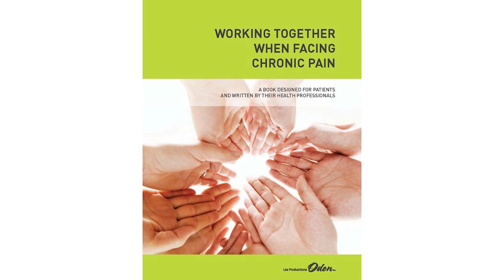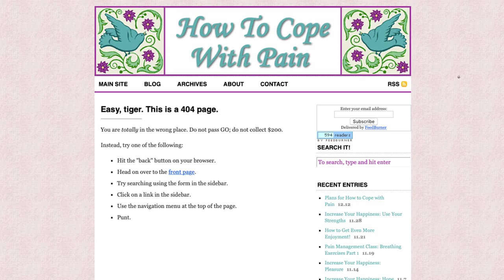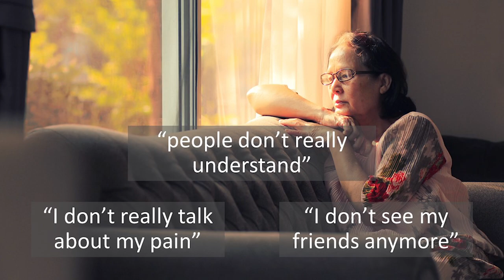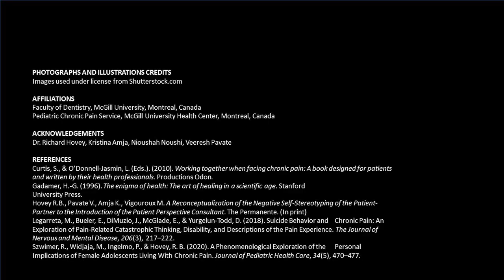Échanges dans les groupes de soutien par les pairs / Peering into Peer Support Groups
Marie Vigouroux

PAINtalks 2020
Organisé par le Réseau québécois des étudiants-chercheurs sur la douleur/Organized by the Quebec Network of Junior Pain Investigators
French and English subtitles and verbatims available.

Verbatim français:
English verbatim:

Résumé
Grâce à une étude qualitative, nous explorons les groupes de soutien par les pairs dans le cadre d'une approche globale des soins aux personnes vivant avec des douleurs chroniques. Avec l'aide de Curvy Girls, un groupe de soutien par les pairs communautaire, les adolescentes atteintes de scoliose apprennent à gérer la douleur physique et émotionnelle causée par leur état.

Abstract
Through qualitative research, we explore peer support groups as part of a whole-person care approach for people living with chronic pain. With the help of Curvy Girls, a grassroots peer support group, teenage girls with scoliosis learn to manage the physical and emotional pain caused by their condition.

Biographie : Marie Vigouroux est étudiante en maîtrise à la faculté dentaire de l'Université McGill. Ses recherches portent sur les maladies chroniques causant des douleurs de dos telles que la scoliose. À travers ses recherches, elle espère améliorer la compréhension des mécanismes permettant de mieux faire face à ces conditions médicales.

Biography: Marie Vigouroux is a master's student in the Faculty of Dentistry at McGill University. Her research focuses on chronic conditions, like scoliosis. Through her research, she hopes to improve the understanding of the mechanisms that helps manage these conditions.

Un grand merci à/Many thanks to:
-Shajenth Premachandran ; McGill et Johanna Alonso ; ULaval (Révision et corrections de la vidéo)
-Guylaine Tanguay (maître de cérémonie)
-Rémi Bergeron - Vimetri Productions (captation vidéo et montage/video recording and editing)

-Les Instituts de recherche en santé du Canada/ The Canadian Institutes of Health Research

-Les Fonds de recherche du Québec/The fonds de recherche du Québec